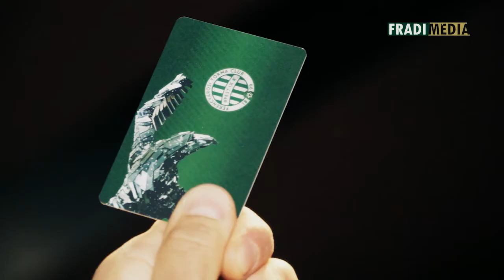Élj meg minden vásárlást győzelemként!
A Fradi szurkolói kedvezménykártyával országszerte több mint 700 helyen vásárolhatsz kedvezményesen. Ezzel nemcsak megspórolhatod jegyed vagy bérleted árát, de a Fradit is támogatod. Élj meg minden vásárlást győzelemként!